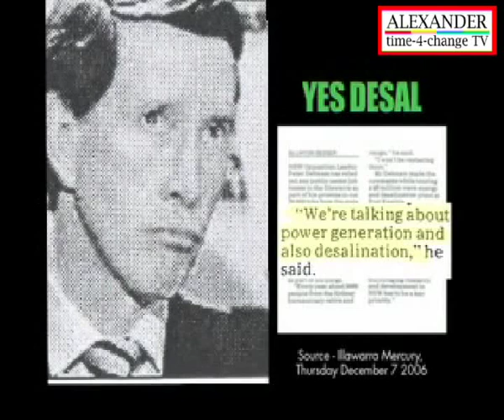Australian Labor Party - Debnam on Desalanation